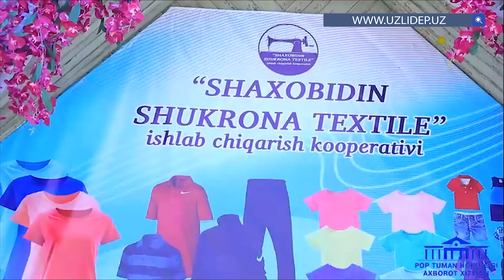Top news: Президент сайловида O'zLiDePдан иштирок этадиган номзод қачон маълум бўлади?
📌TOP NEWS'нинг бу галги сонида кўтарилган мавзулар:

❓Президент сайловида O'zLiDePдан иштирок этадиган номзод қачон маълум бўлади?

🛣 Йўлларда назорат қанча кучайтирилса, шунча яхшими?

🏗 Янги қурилаётган объектлар сифатлими, старданртларга жавоб берадими?

➖Фермерларга ер ажратишда таниш-билишчилик ва коррупция ҳолатлари мавжуд(ми)

Батафсил видеода ☝️